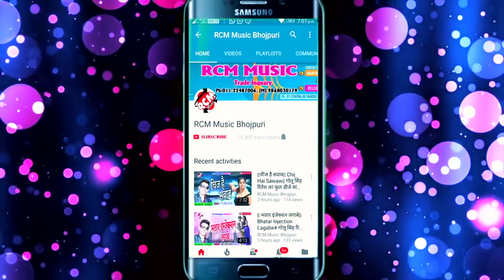आ गया Awdhesh Premi Yadav का साल का सबसे फाडू वीडियो || लहंगा में झारे एक्सलेटर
Title: Lahanga Me Jhare Exlator
Singer: Awdhesh Premi Yadav
Lable: RCM Music
Lyrics:  Vicky Vishal
Video Director: Sanjiv Kumar
DOP: Arun Tyagi